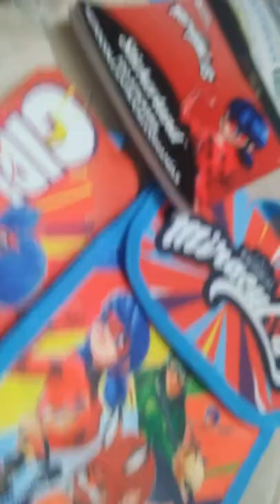miraculous ladybug bag pencil case cup paperback etc.